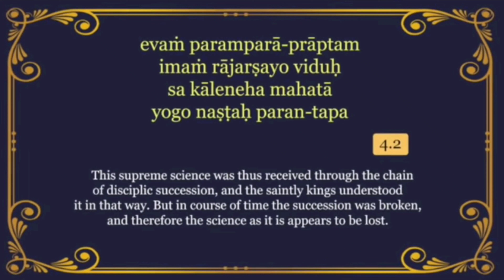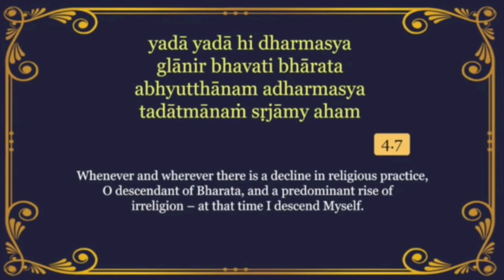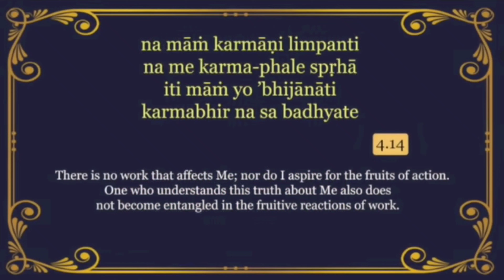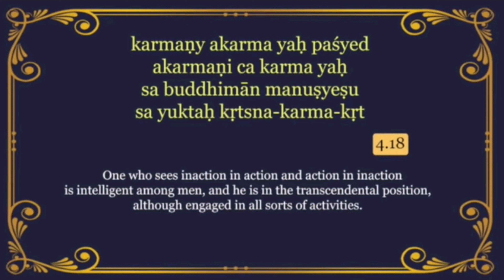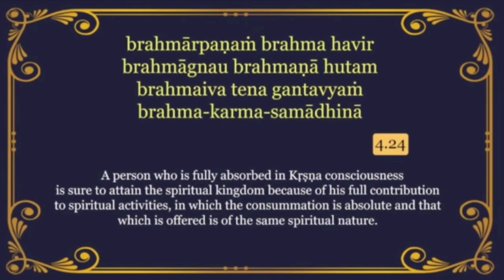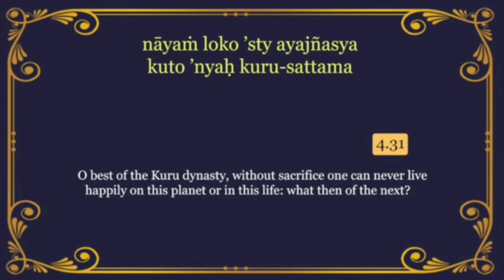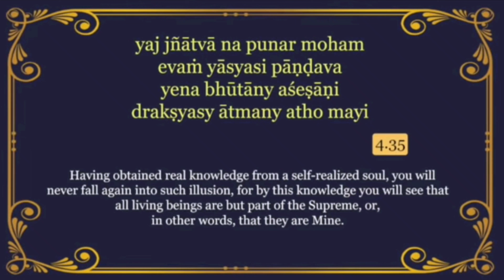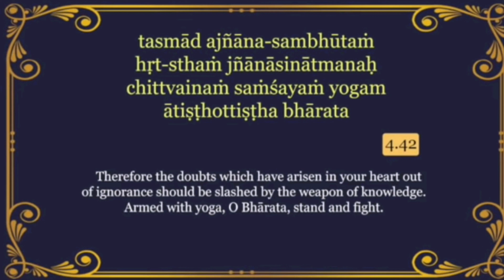ശ്രീമദ് ഭഗവദ്ഗീത 🙏🏻 അദ്ധ്യായം 4 -ജ്ഞാനകർമസംന്യാസയോഗ :🙏🏻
Gnyaana Karma Sanyaasa Yogam🙏🏻🙏🏻🙏🏻